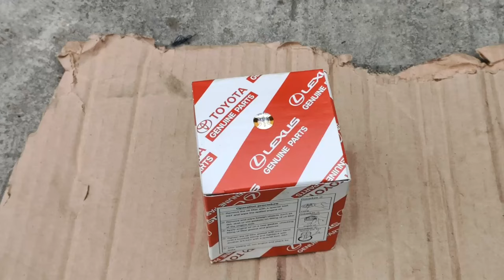Mga Diskarte sa pagchange oil ng kotse na dapat alam natin / Change Oil Tips and Tricks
Mga basic tips at diskarte kung ikaw ang mag DDiY change oil ng iyong sasakyan.